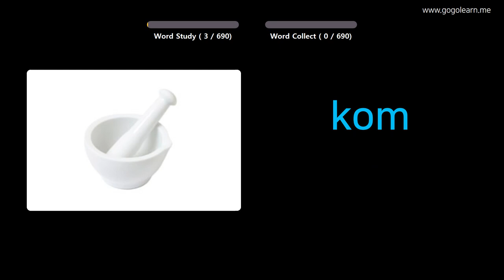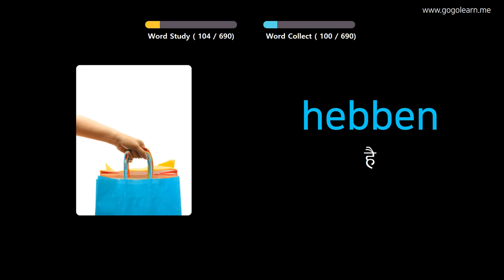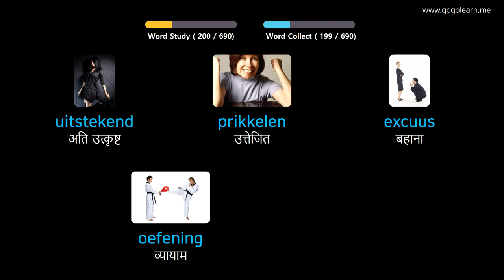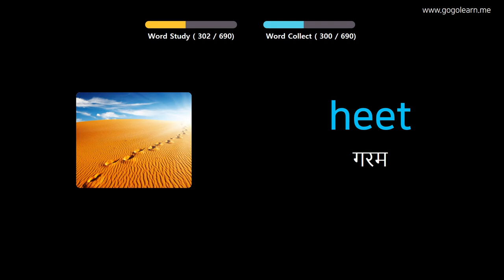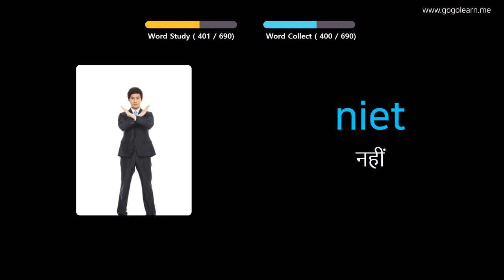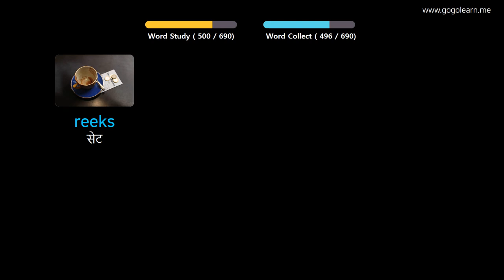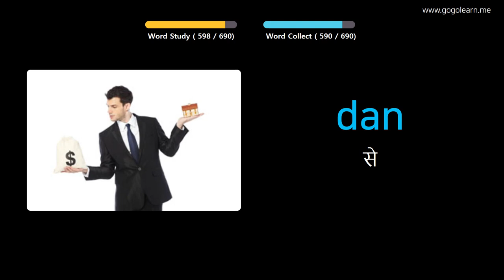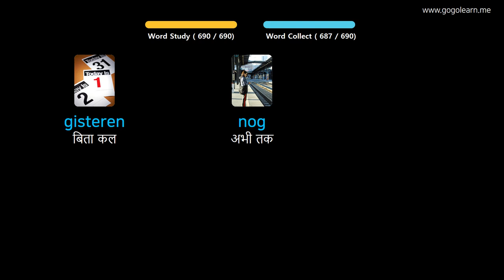चित्रों के माध्यम से डच सीखना |डच शब्दावली बच्चे | Golearn